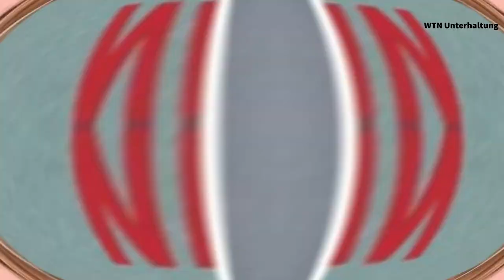Ganz die Mama! Hier trägt Leni Klum Heidis altes Abendkleid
Leni Klum tritt in die Fußstapfen ihrer berühmten Mutter Heidi (48)! Die 18-Jährige legte Ende 2020 einen Raketenstart ins Modelbusiness hin: Gemeinsam mit der ehemaligen Victoria's Secret-Beauty hat der Teenie das Cover des Modemagazins Vogue geziert. Daraufhin folgten große Shooting- und Laufstegjobs. Jetzt eifert die Jugendliche ihrer Mama auch in Sachen Fashion nach: Leni schlüpfte nämlich kurzerhand in eines von Heidis Kleidern – und zwar für ein ganz besonderes Event!